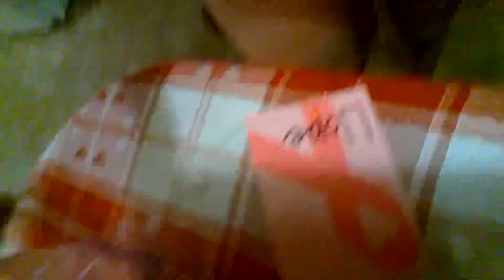February 20, 2024